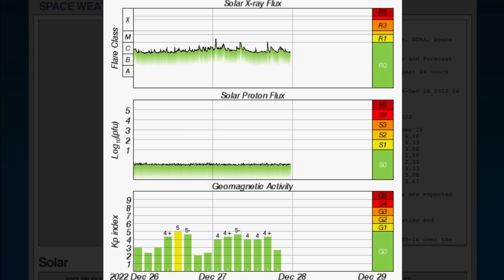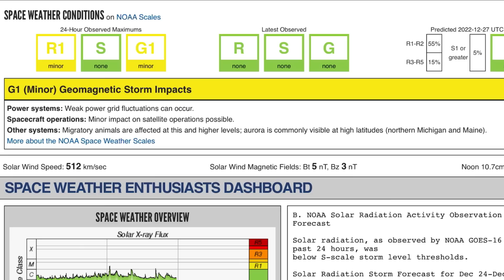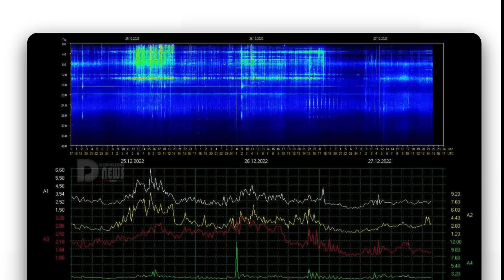M Class Solar Flare / Egypt Earthquake / EXTREME WEATHER Southeast U.S. / Weather Forecast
December 27 2022

5 Day not so normal World Weather forecast. Plus a look at spaceweather for today.